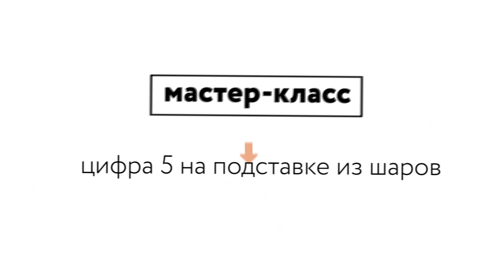Мастер-класс | Композиция с цифрой 5 на подставке из шаров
В нашем мастер классе вы узнаете:
- Как надежно прикрепить фольгированные фигуры и цифры в одной композиции
- Простой способ изготовления пружин из шаров для моделирования
- Полный список и количество материалов необходимых для изготовления и просчета себестоимости композиции

Материалы:
- Цифра 40" FLEXMETAL пастель голубой ​​(1 шт)
- Фольгированная фигура дракон зеленый (ФМ) (1 шт)
- Фольгированная мини-фигура дракон оранжевый (ФМ) (1 шт)
- Надпись на фольгированный шар 18” – «Happy Birthday» (1шт)
- Декор: принт динозавр (1шт)
- Искусственный лист пальмовый 41 см (2 шт)
- ШДМ 160 Gemar хром 88 золото (5 шт)
- ШДМ 160 Gemar пастель 04 оранжевый (3 шт)
- ШДМ 160 Gemar пастель 12 зеленый (1 шт)
- ШДМ 260 Gemar пастель 12 зеленый (5 шт)
- Шар 12" Gemar пастель 98 оливковый (5 шт)
- Шар 12" Gemar пастель 03 желтый (4 шт)
- Шар 12" Gemar пастель 76 коричневый (4 шт)
- Шар 12" Gemar пастель 09 голубой (4 шт)
- Шар 10" Gemar пастель 84 латте (4 шт)
- Шар 5" Gemar хром 88 золото (8 шт)
- Шар 5" Gemar пастель 04 оранжевый (7 шт)
- Шар 5" Gemar пастель 13 зеленый (13 шт)
- Шар 5" Gemar пастель  76 коричневый (6 шт)
- Шар 5" Gemar пастель 09 голубой (6 шт)
Инструменты:
- Калибратор
- Компрессор
- Насос
- Запайщик
- Термо-пистолет
- Полимер для шаров
- Монтажная пленка
- Ножницы